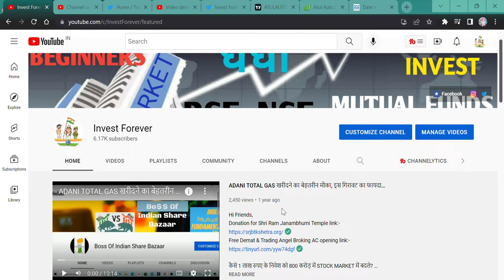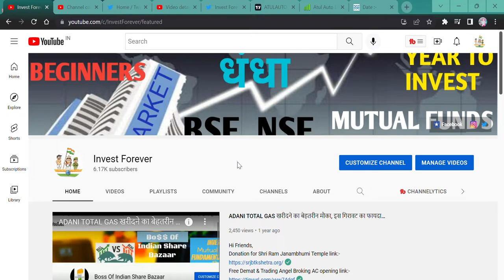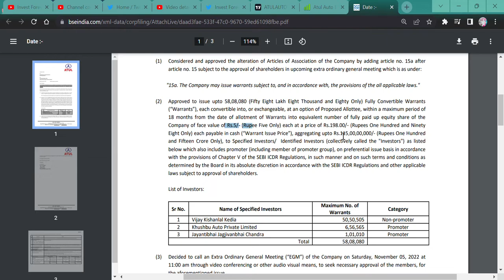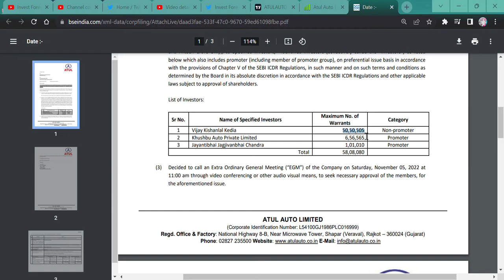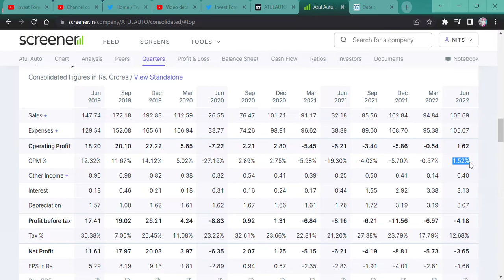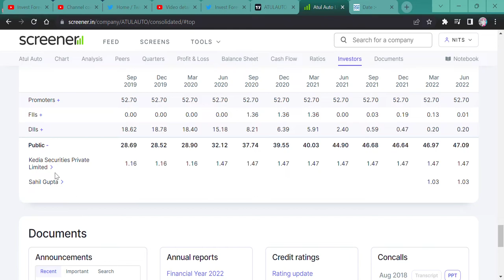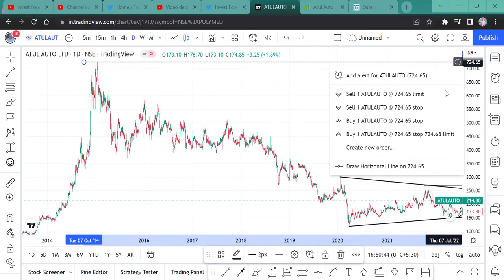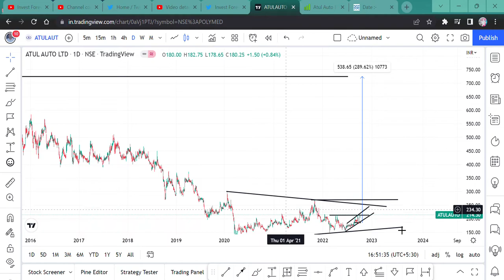VIJAY KEDIA SIR BOUGHT 100 CRORE WARRANTS i.e. SHARE || ATUL AUTO || GOOD NEWS || 300% RETURN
Hi Guys,
VIJAY KEDIA BOUGHT ATUL AUTO WARRANT AND NOW ATUL AUTO STOCK IS READY TO MOVE UP. WATCH THE VIDEO TO KNOW MORE.

SHORTS,
YOUTUBE SHORTS,
INVESTMENT TIME,
INVESTMENT,
MULTIBAGGER,
BONUS,
SPLIT,
DIVIDEND,
BUYBACK,
RIGHT ISSUE,
TENDER OFFER,
INTRADAY,
SWING TRADE,
POSITIONAL TRADE,
FUTURE OPTION,
BUSINESS NEWS,
INVEST FOREVER,
INTRADAY TIPS,
HOW TO EARN MONEY DAILY?,
NIFTY PREDICTION,
MARKET PREDICTION,
NIFTY OUTLOOK,
NIFTY50 OUTLOOK,
NIFTY NEWS
STOCK MAKRET NEWS NEXT WEEK,
BANK NIFTY,
BANK NIFTY PREDICTION,
DOW JONES,
NIFTY SMALLCAP,
NIFTY SMALLCAP PREDICTION,
NIFTY MIDCAP,
nifty bank,
NIFTY MIDCAP,
NIFTY SMALLCAP,
NIFTY50
EQUITY MARKET,
BULL RALLY,
DOW JONES,
MARKET RETRACEMENT,
50% RETURN IN JUST 6 MONTHS,

DUSSEHRA PICKS,
DUSSEHRA STOCKS,